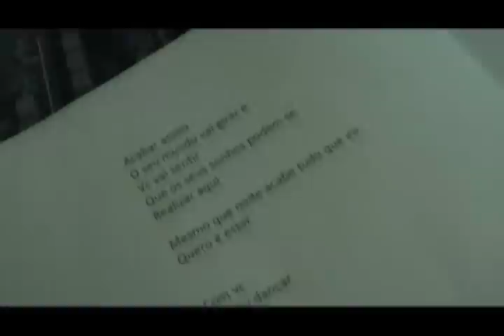Suburbia Feat. Pinguim - Eu Quero Estar (Making of estúdio Caraíva Music)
Making off da música "Eu Quero Estar" no estúdio Caraíva Music
Suburbia™ Blog